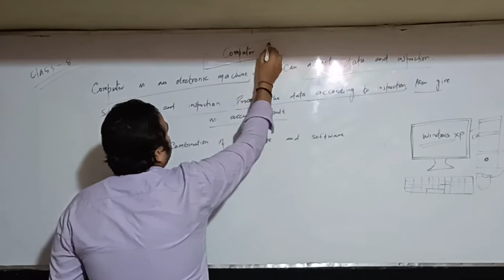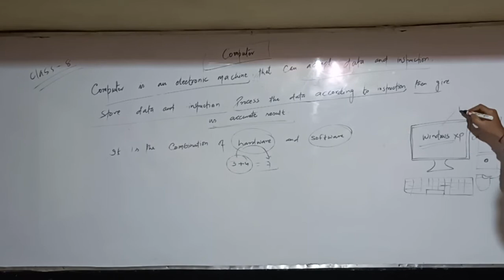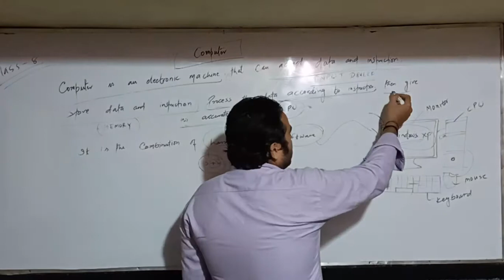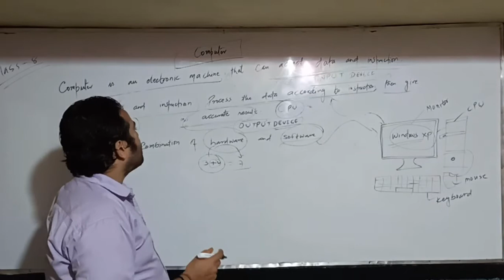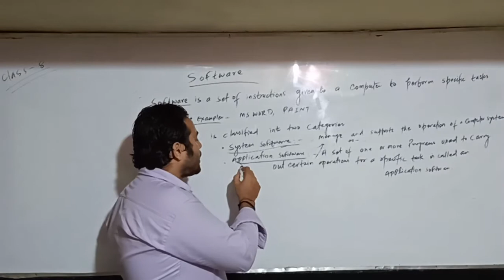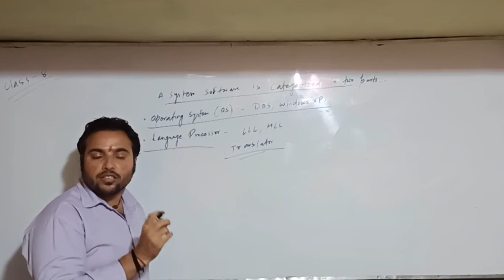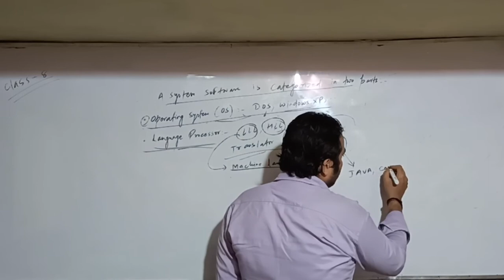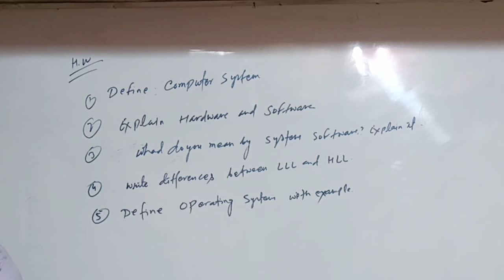Class 8 Computer Chapter 1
Class - 8, Subjcet - Computer
Chapter - 1 (Computer)
R.K.V.V.M.